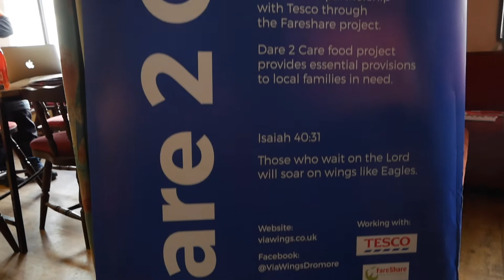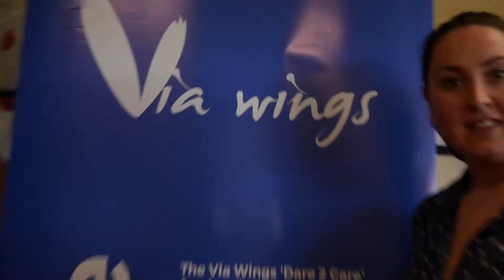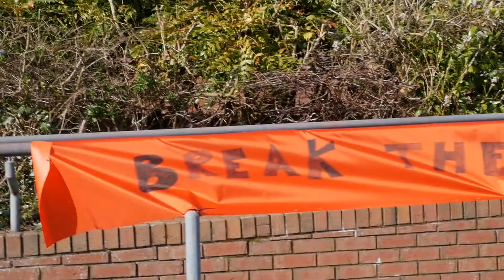Cycle Against Suicide // 2018 - Day 3 | SejeanStudios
Day 3 traveling across Ireland with the Cycle Against Suicide awareness group.

SIDE PROJECTS!

Epidemic

Jayme Antonio Sejean | Sejean Studios 2018